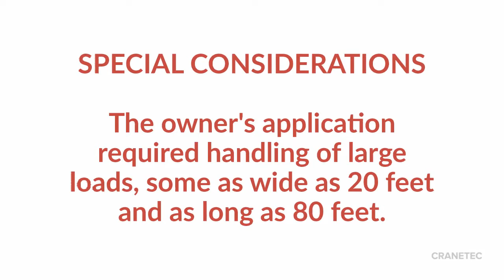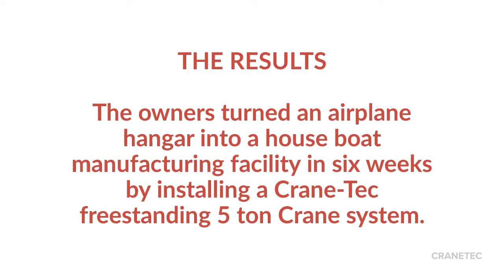How do you make a houseboat fly?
At Crane-Tec, we love a good challenge!  We were asked to provide a freestanding crane system that would have two 5-ton hoists and a 90 foot span.  The system was to be installed inside an existing airplane hangar!